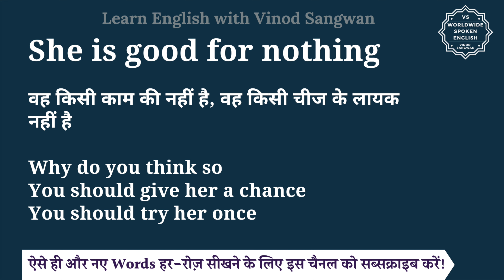She is good for nothing meaning in Hindi | She is good for nothing ka matlab hai | English to hindi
इस वीडियो में आप She is good for nothing का हिंदी में मतलब समझेंगे और साथ में She is good for nothing का pronunciation भी सीखेंगें यानि की आप She is good for nothing के अर्थ के साथ साथ ये भी सीखेंगें की She is good for nothing को कैसे बोले या She is good for nothing को बोलने का सही तरीका क्या है |

तो बस एक मिनट में सीखिए She is good for nothing को|
Let’s learn Hindi Meaning of She is good for nothing in detail.

She is good for nothing का हिंदी में अर्थ होता है
वह किसी काम की नहीं है, वह किसी चीज के लायक नहीं है

Why do you think so
You should give her a chance
You should try her once

She is good for nothing को इन उदाहरणों से और अच्छे से समझ सकते हैं